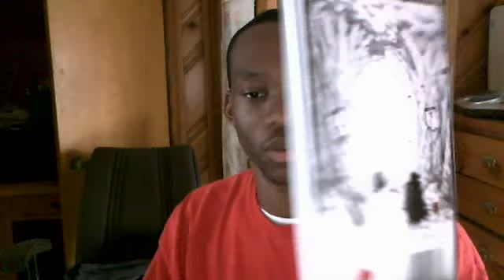I GOT RONA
i jus got the rona project book in the mail